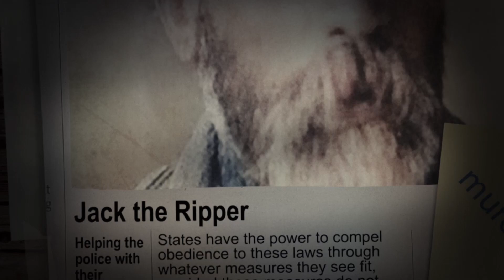The Classified Ad Rapist's Reign of Terror!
Enter the disturbing world of Bobby Joe Long, the "Classified Ad Rapist." This detailed account delves into the life and crimes of one of Florida's most prolific serial killers. From his troubled background to the horrifying events that terrorized Tampa Bay, explore the darkness that lurked behind the seemingly ordinary life of a man who left a trail of victims in his wake.